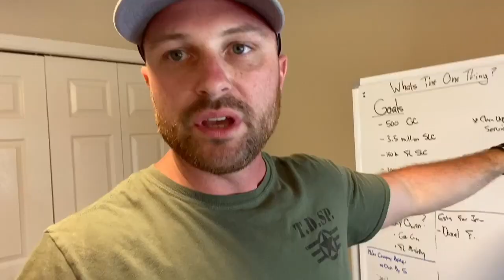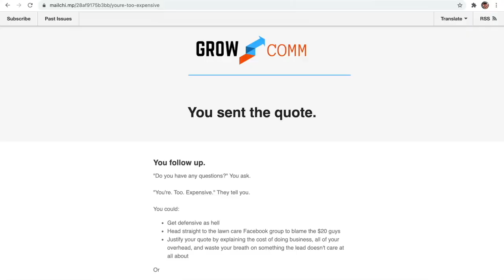SWFL Lawn Care Company 🌴 [MONTH ONE RECAP]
I've been doing weekly recaps of our new lawn care and landscaping location in CapeCoralFL.

In Year One of our first location, we did $16,000.

In Month One of our second location, we did 12,348.12 (and sold $23k just in week 6).

Here, I've packaged the first four recaps to create a MONTH ONE RECAP.

I'm Jacob Godar: CEO of Scooter's Lawn Care, Inc. in Springfield, Illinois, and Cape Coral, Florida - and the leader of GROW Comm.

In GROW Comm, I help lawn care and landscaping professionals scale their businesses, accumulate wealth, and create freedom through strategies that have grown my own lawn & landscape company to 7-figures and 2 states. We train live weekly and meet each month to MASTERMIND.

Join GROW Comm: a one-of-a-kind, value-packed business growth training center, mastermind hub, and networking community created exclusively for professionals in the lawn care and landscaping industry

Get lifetime access to my Marketing Basics Course or join the waitlist for SCALE NOW: The $0 - $100K Masterclass and CALCULATE YOUR RATE: Create Your Man Hour Rate for Residential Mowing

Get free downloads, spreadsheets, and templates to grow your lawn care and landscaping business (like my FREE Crew Roll-In/Roll-Out SOP)